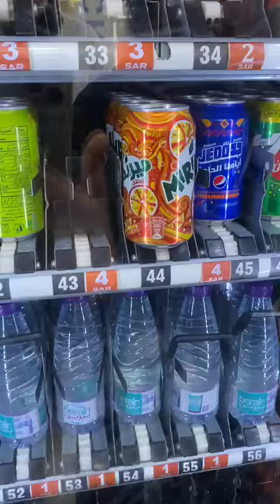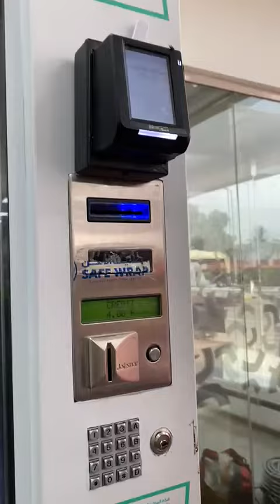nakasulay na jud ko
Video from Habiba